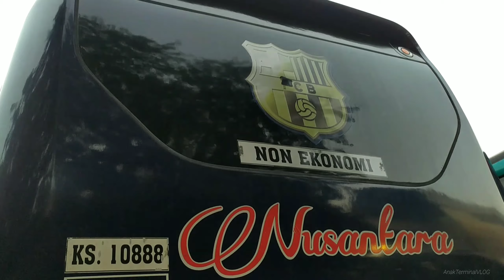Keren❗Barcelona Football Club Bus Indonesia | Nusantara Conqueror Super High Decker Limited Edition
Halo Sobat Traveller, Sobat Bismania, Sahabat AnakTerminal

Video Berikut Adalah Bus Special Edition dari PO.Nusantara, dengan livery Barcelona FC

Bus special keren, dengan body Nusantara Gemilang Qoncueror Super High Decker Aluminium Body

Menurut Saya Keren dan Unik, Untuk rute Tangerang - Jakarta - Kudus

Video diambil : di Terminal Kampung Rambutan
Tanggal 26 Juli 2021, Pukul 16:00 WIB

Oke terimakasih telah membaca deskripsi, jangan lupa dukung terus channel ini supaya terus berkembang dan buat saya semangat liputan trus

akhir kata saya ucapkan, tetap dukung upaya Indonesia Sehat Jangan Kasi Kendor Tetap Pakai Masker, jaga kesehatan
Wassalamualaikum..!!!

Salam Anak Terminal, Bismania, Traveller